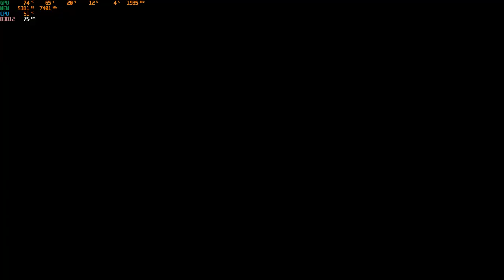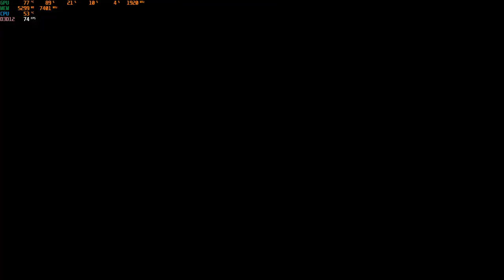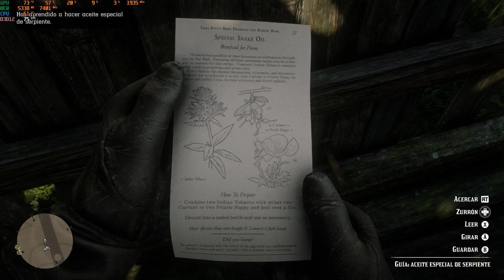Red Dead Redemption 2 #6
seguimos con arthur morgan en esta obra maestra de juego

Aliassolitario (el rey del tomahawk)